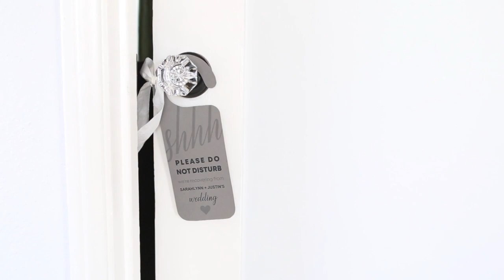Free Printable "Do Not Disturb" Wedding Signs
Download and print our free "Do Not Disturb" wedding signs for your guest's hotel doors!